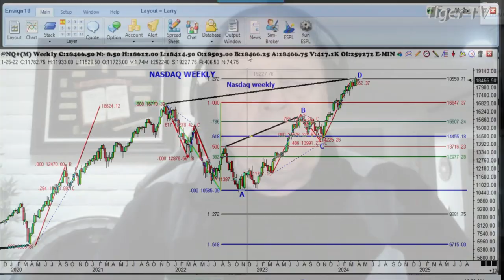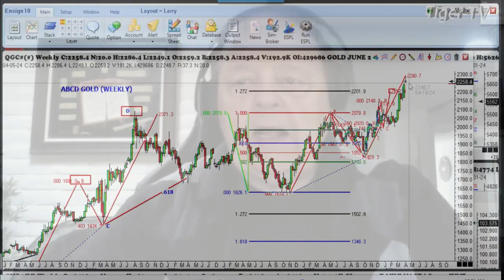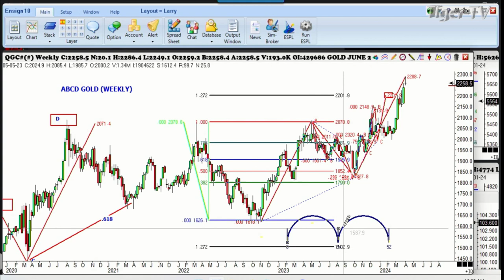April 1st, 1PM ET Market Update on TFNN - 2024